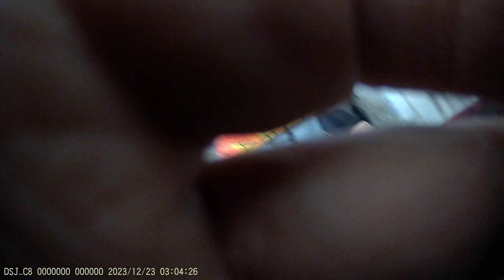Jewish Bundist Vigil at Jewish Community Campus of Montréal 21-12-2023 Part - 5